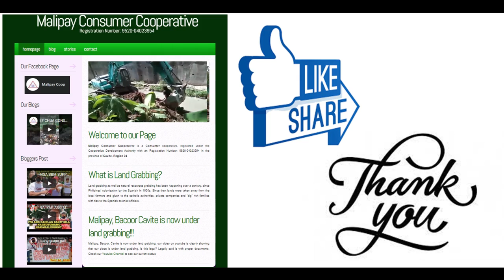EF CHUA CONSTRUCTION GINAWANG BANGIN ANG GILID NG MGA KABAHAYAN SA MALIPAY 3